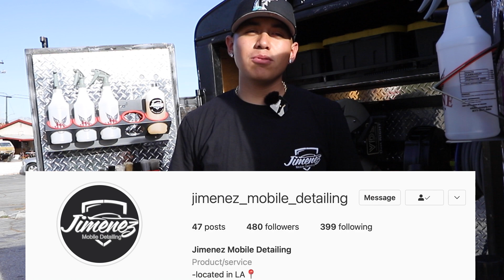How Jimenez Started His Detailing Business at 17 - Young Detailers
Start your detailing business with these equipment/supplies:

Water Tank
SPOTLESS WATER FILTER
Power Generator
Electric Power Washer
Gas Power Washer
Pressure washing gun with 5 nozzle tips
foam gun with 5 nozzle tips
Ridgid portable vacuum
Extension hose for Vacuum
Spray Bottle Rack
Wagner power steamer w 18 attachments
Interior Brushes
24 pack Microfiber towels
car wash mitt 2 pack
Detailing Organizer Bag with belt and handle
Power buffer polisher w 3 foam pads
31 piece polishing pads
10x10 pop up canopy
2 step folding stool
Rollling tire stool